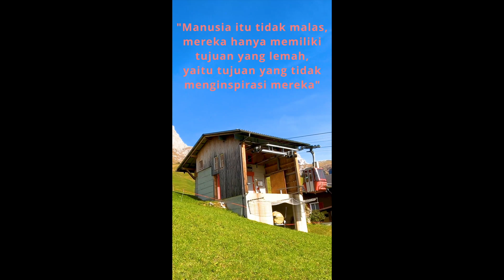Inspirasi kehidupan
Inspirasi kehidupan,inspirasi kehidupan film pendek,inspirasi kehidupan full movie,motivasi hidup,motivasi hidup sukses,motivasi hidup jangan pernah menyerah